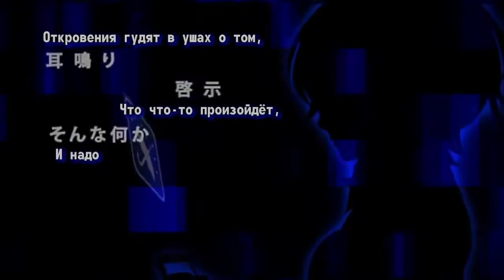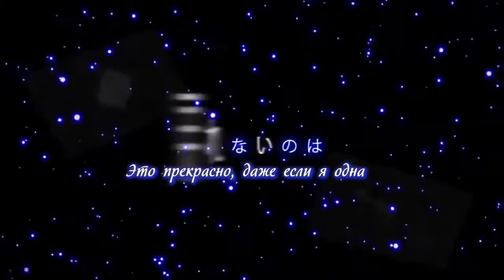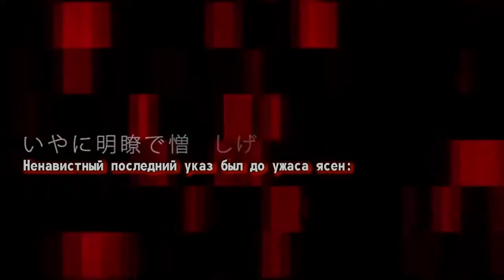GUMI Ikasama Life Game イカサマライフゲイム rus sub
Music & Lyrics: kemu
Illustration: hatsuko
Movie: ke-sanβ
SMC: suzumu

Примечание:
В начале песни играют Invisible и Life Reset Button.
"Old Maid" (Олд Мэйд) - игра викторианской эпохи, в которую играют от двух до восьми человек. Проигравший должен платить за выпивку.